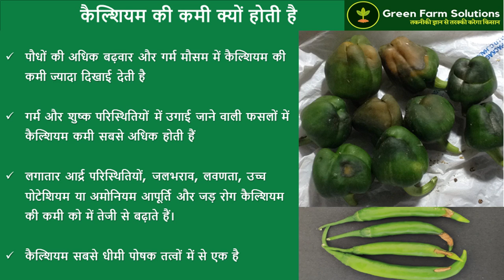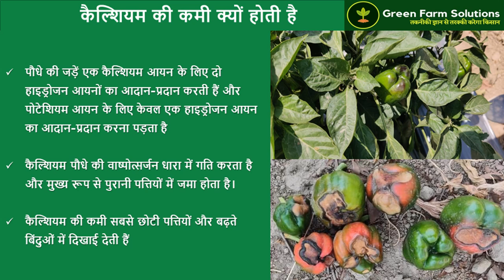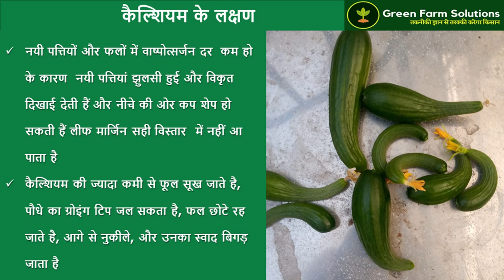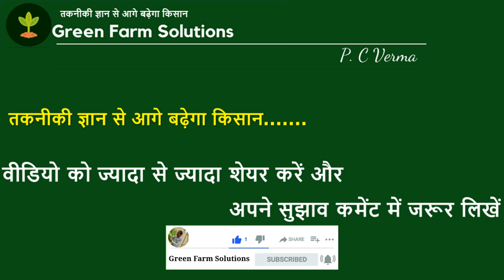Calcium Nitrate Fertilizers | Calcium deficiency in tomato, chillies, bell pepper | by P C Verma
Calcium Nitrate Fertilizers | Calcium deficiency in tomato, chillies, bell pepper | by PC Verma